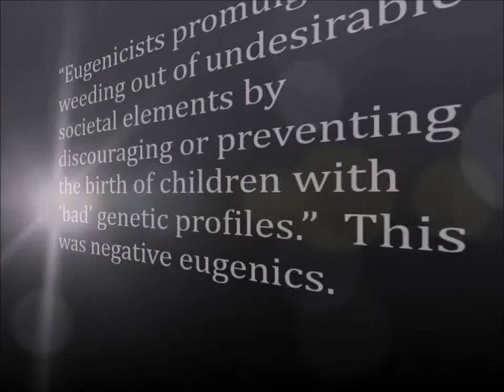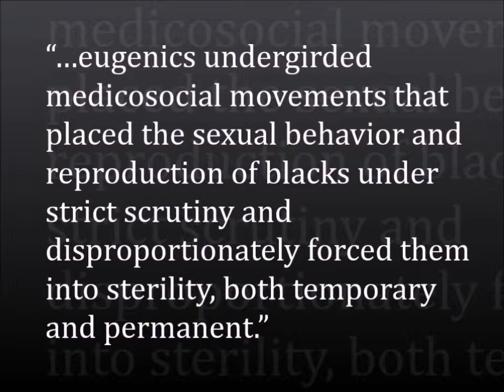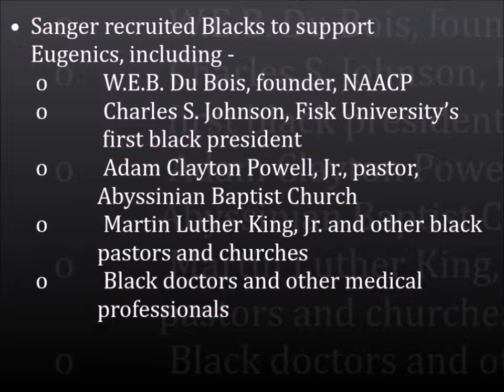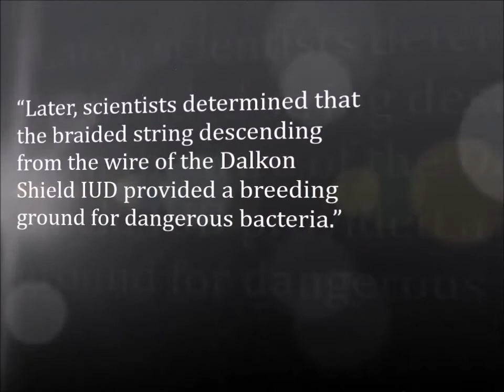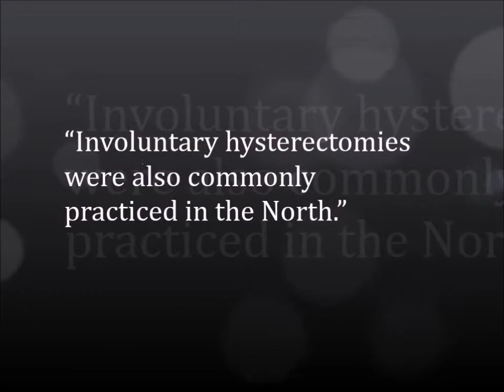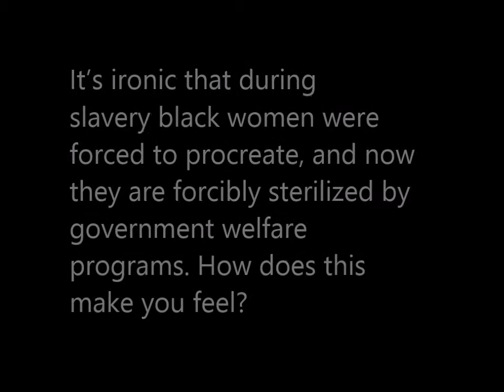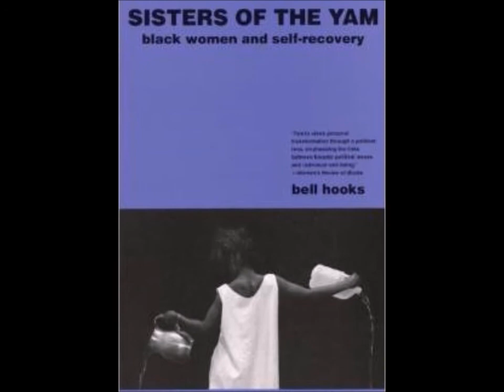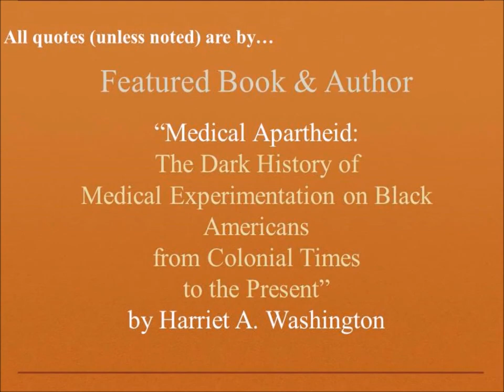04-07-15-Clip 01-The Mississippi Appendectomy-Global Black Feminist Reading Circle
The Mississippi Appendectomy - In this segment, Black Feminist Women and Men note:   It’s ironic that during slavery black women were forced to procreate, and now they are forcibly sterilized by government welfare programs.  We also ask:  How does this make you feel?   America spends a lot of time and effort condemning the Nazi Party and their ideology of National Socialism for atrocities like this. Why do you think we have not turned that same magnifying glass on ourselves, and revealed all the perpetrators?

We continued discussion of Chapter 8 – “The Black Stork:  The Eugenic Control of African American Reproduction,” of this session’s reading selection:  "Medical Apartheid: The Dark History of Medical Experimentation on Black Americans from Colonial Times to the Present,” by Harriet A. Washington.   Georgette Moses was the evening’s moderator.  She was joined by L. Michelle Odom, Edwina Marchenko, Venita Walker, Kim Brandon and Randie Henderson.

Summary:

Six main topics are covered in Chapter 8 – “The Black Stork:  The Eugenic Control of African American Reproduction,” including:  1) eugenics history of the early 1900s, seen in the infanticide practices of doctors like Harry J. Haiselden, M.D., and the shared vision of racial purity between Americans and Germans; 2) eugenics in the mid-1900s, as popularized by Margaret Sanger, but supported by major African American leaders and institutions,  and the proliferation of birth control clinics in primarily urban, Black and poor communities; 3) controversies in the latter third of the 1900s over the use of birth control and its genocidal consequences; 4) the use of women of color as objects for medical research on various methods of birth control and the dangers of various methods; 5) the widespread practice of involuntary sterilizations; and 6) the myth of the “crack baby” and other challenges to the reproductive freedom of Black people.

Music (FreeMusicArchive.org):

Artist:  Anitek  Album:  Tab & Anitek - Sights & Sounds  Tracks:  “Placebo,” “Malignant Flip,” “Closely” and “A682.”

Reading OurStory…together.